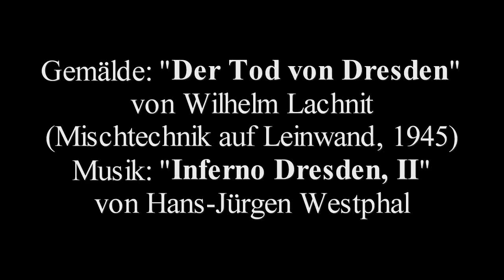DDR-Geburtstag, 7.10.2018, 5. Teil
Anregungen beim Besuch der Ausstellung "ostdeutsche Malerei und Skulptur 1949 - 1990", Staatliche Kunstsammlungen Dresden